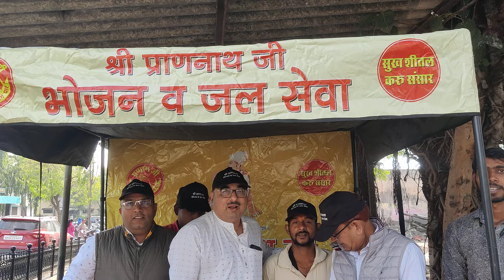श्रीप्राणनाथजी भोजन व जल_सेवा-मंदसौर (3) 19_दिसंबर_23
*श्री पूर्णब्रह्म परमात्मा की पल पल बरसती अपार मेहेर का शुकराना-महाराजा श्री छत्रसाल जी की प्रेरणा-गुरुजनों के आशीर्वाद से प्रणामी समाज द्वारा सुन्दरसाथ-सेवाभावी व्यक्तियों के सहयोग से आज तीसरी श्रीप्राणनाथजी_भोजन_व_जल_सेवा शासकीय_हॉस्टिपल_मंदसौर में आयोजित की गई ।*

*आज की सेवा श्री कपिल अदिति कक्कड़ जयपुर/कनाडा के पुत्र इधांत के जन्मदिवस के उपलक्ष्य में परिवार के सहयोग द्वारा की गई है,तन मन धन से सेवा करने वाले सुन्दरसाथ व सेवाभावी महानुभावों का हार्दिक आभार।*

*मानव सेवा के इस प्रकल्प में सेवा भावी महानुभाव ,सुन्दरसाथ ,युवा वर्ग इसमें तन मन धन से सेवा लाभ प्राप्त कर महामति श्री प्राणनाथ जी के अनुकरणीय सन्देश "तुम प्रेम सेवा से पाओगे पार" को अपने जीवन में अपना सकते हैं।*